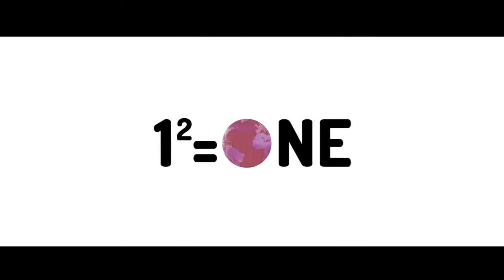Boehringer Ingelheim: Nuestra Historia